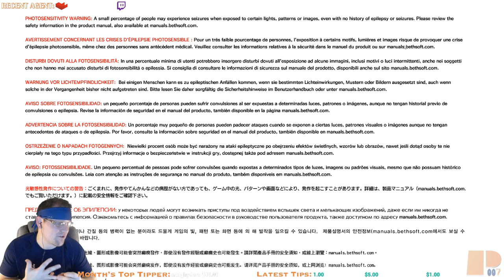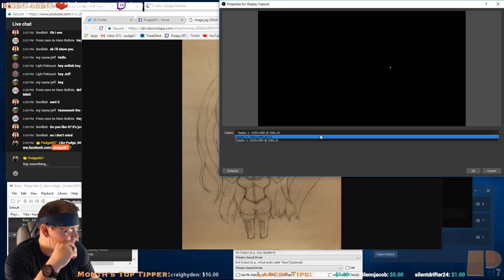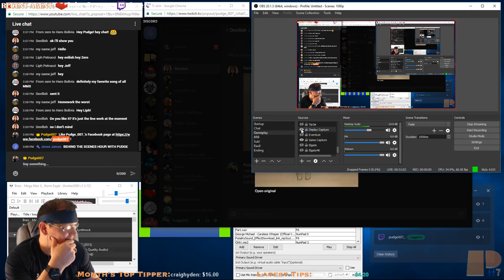|First Play/!BLIND| The Evil Within 2 (PC) - Nightmare Difficulty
RULES*:
1) Be Respectful!
2) NO SPOILERS! Even if you assume Pudge007 already knows what will happen, ask him first before you say one at all times.
3) NO BACKSEATING! This means no hints, gaming tips, suggestions, etc. Pudge007 will ask if he does want any assistance with the gameplay.  If not, leave them to yourself. First offense is a warning; second is a ban. You have been warned.
4) No self-promotion or promotion of another streamer unless given permission by Pudge007.  However, if you have any questions regarding tips or suggestions on starting to stream, you are more than free to ask :).
5) Have fun!

Agency Benefits:
1) Receive your own Agency Number!
2) Sponsor Badge next to your name in chat (Foxhound, baby)!
2) License to Thrill card!
4) +4000 Intel/Month!
5) Priority placement for multiplayer and co-op gaming with Pudge007!
6) Invitation to Pudge007's Discord Voice Channel!

Agents:
- Agent 001: EdgarZone (Twitch)
- Agent 005: McChief05
- Agent 003: Rustymuffins
- Agent 024: Albert_Fn_Wesker
- Agent 031: BeefyFinger (Twitch)
- Agent 5366: MazzieMay
- Agent 311: Fallen311 (Twitch)
- Agent 094: Adam Cortez
- Agent 937: Craig Hyden
- Agent 1010: Frosandcons420
- Agent 070: VoidRampager (Twitch)
- Agent 021: HeirofSolaire (Twitch)
- Agent 008 1/2: nitajohnson
- Agent 025: Dj TKO
- Agent 888: dan_glee_balls_ (Twitch)
- Agent 424: Keri J
- Agent 711: I'm Legendary Mike
- Agent 050: Gavin Pearson
- Agent 052: Cheer
- Agent 420: Christian Campbell
- Agent 069: RenaissanceJack (Twitch)
- Agent 629: Geekettiquette
- Agent 013: BigBossIncarnate
- Agent 0: wzero07
- Agent 13: misteria_13 (Twitch)
- Agent 247: Chuxter
- Agent 140: silentdrifter24
- Agent 699: Trayvon Zimmerman
- Agent 027: Natalya
- Agent 111183: DEATH111183
- Agent 055: solidout (Twitch)
- Agent 8675309: KingArthurJ (Twitch)
- Agent 438: legendarygaming
- Agent 0069: Ryan Rapoza
- Agent ???: itz_alameda (Twitch)
- Agent ???: aardvarkpower (Twitch)
- Agent 2814: Majin Vegeta
- Agent 023: Glennjacob
- Agent 091: RawkSlyde
- Agent 117: Swiftgamer
- Agent 910: Jimmy
- Agent 2301: Marshmallows Fly
- Agent ???: Tinah Cena